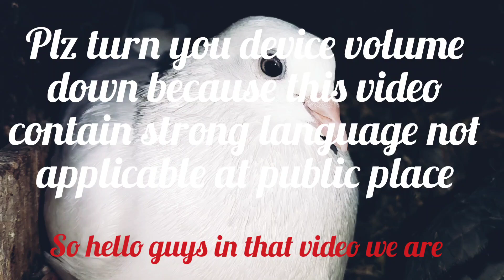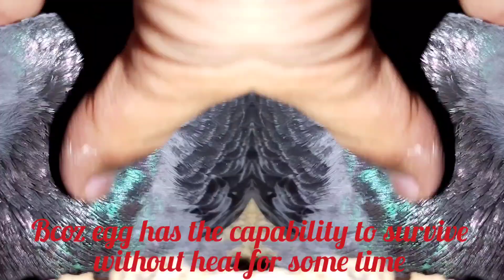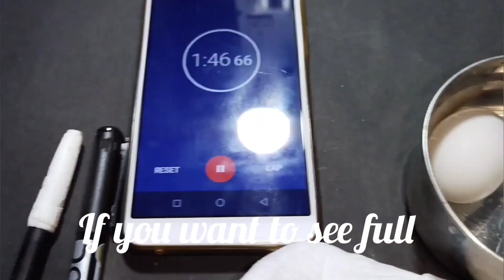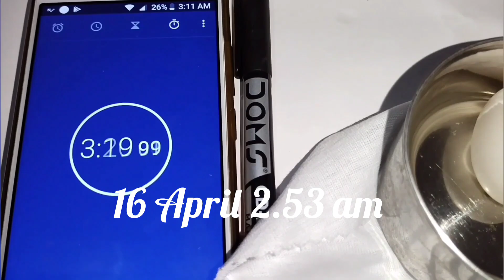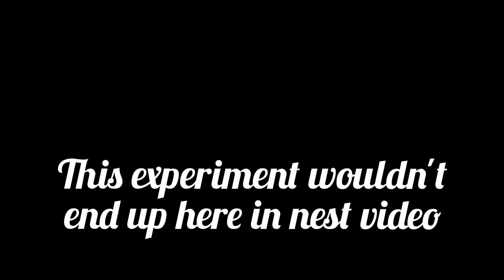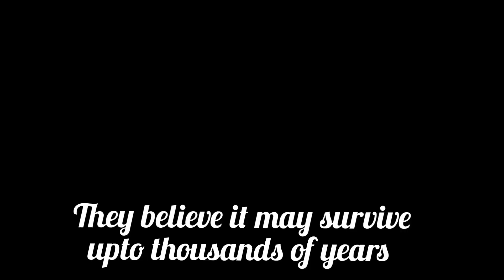can a egg survive in water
*SPECIAL RESPECTFUL MEMBER NAMES*

name no 1 - Komal Singh Gurjar
name no 2- aarif khan
name no 3 - Adil gauri
name no 4- Shahid gauri
name no 5- yash karwasara
name no 6-ankur tanwar
name no 7- shivam dubey sdpets
name no 8- puneet chaurasiya
name no 9- mukesh kumar jha
name no 10-
name no 11-
name no 12-
name no 13-
name no 14-
name no 15-
name no 16-
name no 17-
name no 18-
name no 19-
name no 20-
name no 21-
name no 22-
name no 23-
name no 24 -
name no 25-
name no 26-
name no 27-
name no 28-
name no 29-
name no 30-
name no 31-
name no 32-
name no 33-
name no 34-
name no 35-
name no 36-
name no 37-
name no 38-
name no 39-
name no 40-
name no 41-
name no 42-
name no 43-
name no 44-
name no 45-
name no 46-
name no 47-
name no 48-
name no 49-
name no 50-

some name we fill on own based on recent comments or they having special member batches or received highest number of likes and having comments on mostly videos